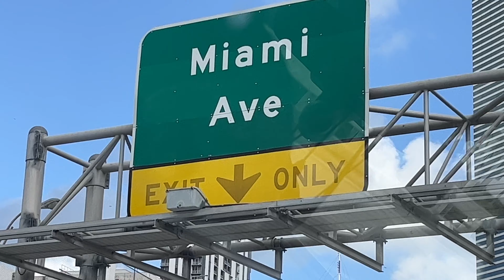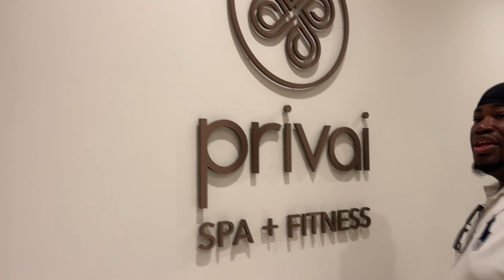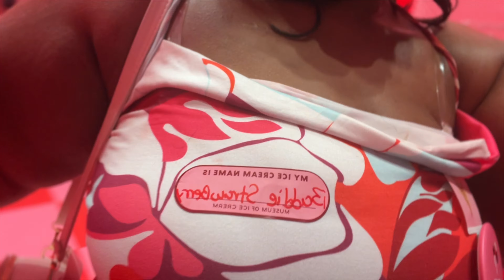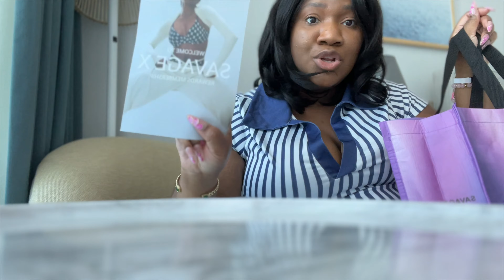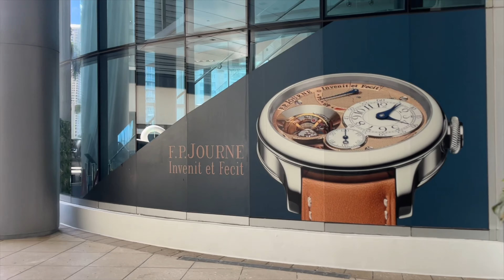Birthday Vlog | Trip to miami for the first time!!! ✈️🌴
Welcome to miami .🌴
come with me on this journey for my birthday to miami for the first time.

💕breast cancer donation Making Strides of Brooklyn Presented By NewYork-Presbyterian Brooklyn Methodist Hospital: Crystal walk's |

💕edit: I movie
💕youtube intro: CapCut
💕pink youtube outro: CapCut